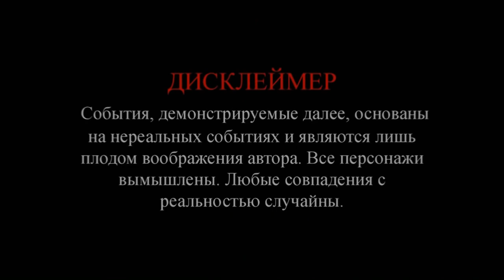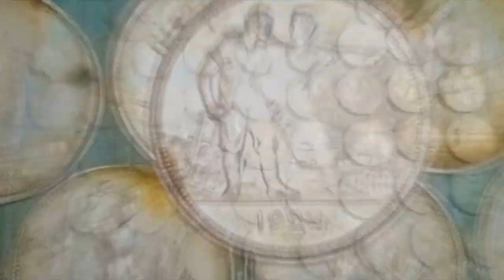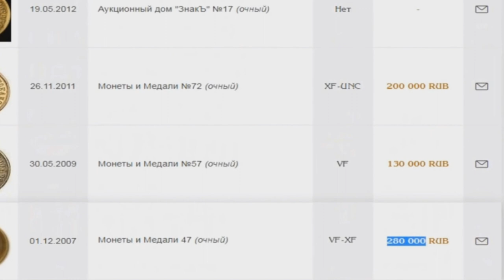Деревня Х - почему я ее так долго шурфил!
Меня спрашивают: "Почему занимаешься шурфами?" Отвечаю коротко, уложился в 2 минуты!